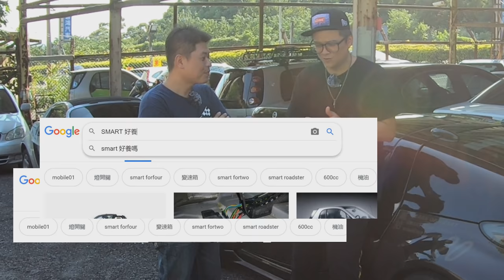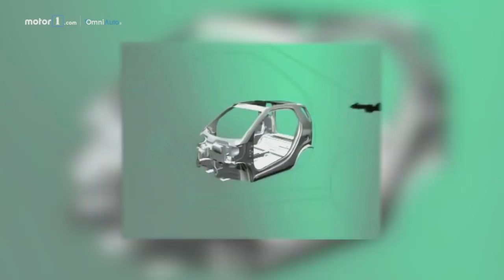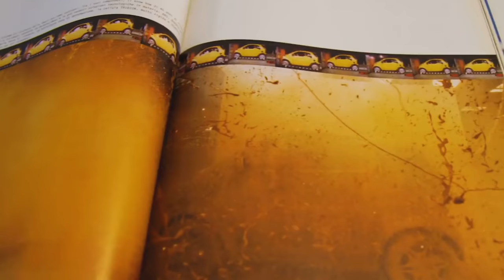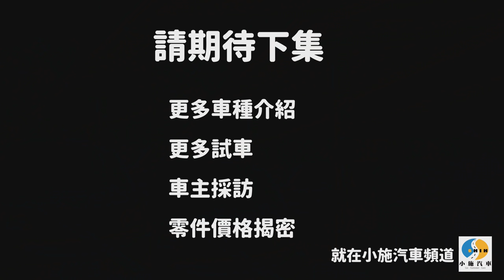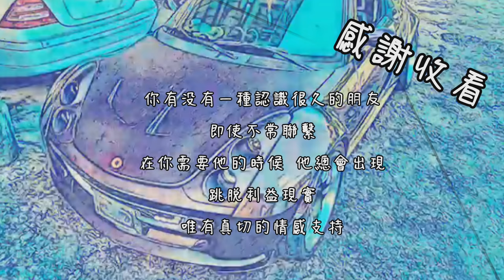【小施又來了】同業直擊!!!~SMART專門店(450篇)~小施vlog ep9